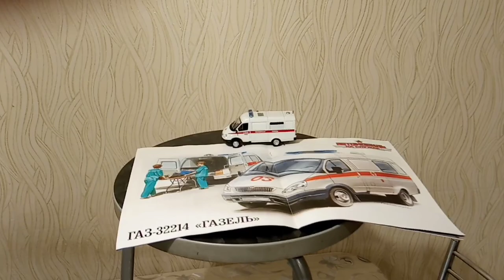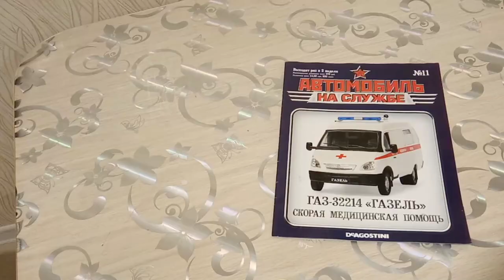GAZ-32214 "Gazelle"-ambulance. ГАЗ-32214 "Газель"-скорая медицинская помощь.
The appearance of a specialized ambulance based on the Gazelle car.   Появление специализированного автомобиля скорой помощи  на базе автомобиля "Газель".